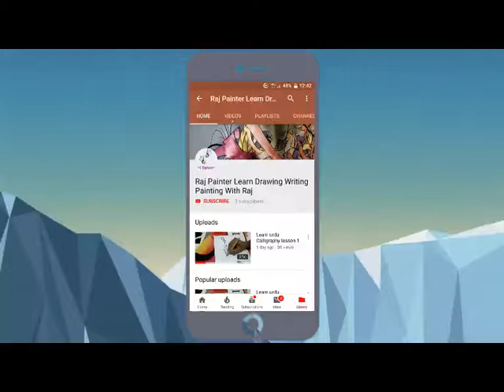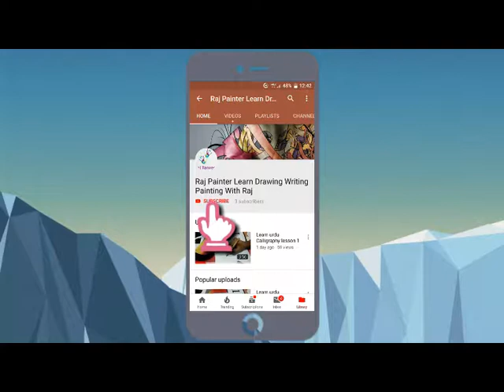How to Draw Mustache | Mochain Bnain Khud sy bnain | Easy way to Draw Mustache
HOw To Draw Mustache